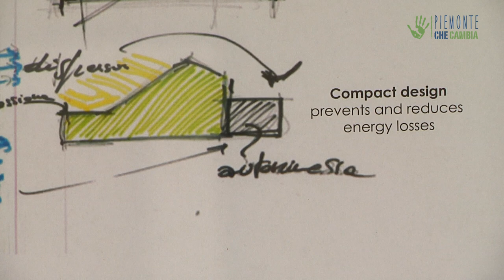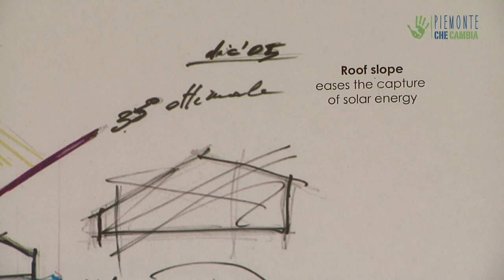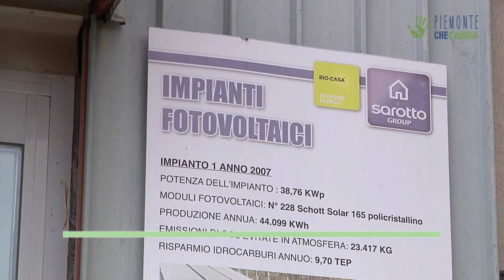Vivere in una casa passiva: Sarotto e la rivoluzione sostenibile dell’abitare – Io faccio così #319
Quello della Sarotto Group è il sogno di rendere accessibile, a sempre più persone, la possibilità di abitare in modo ecologico e naturale, dimostrando che è possibile farlo… anche a basso costo. Così in questi anni ha ideato, progettato e brevettato un modello tutto suo di casa prefabbricata passiva, per dimostrare che per cambiare il mondo si può partire dalla propria casa!